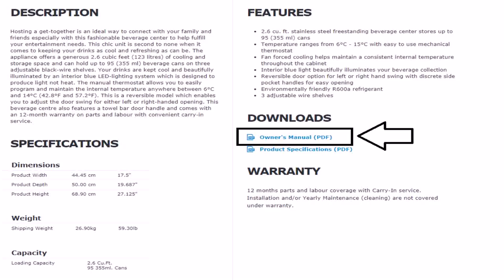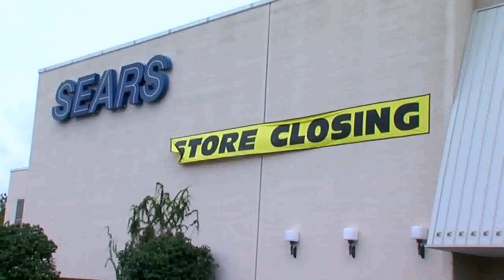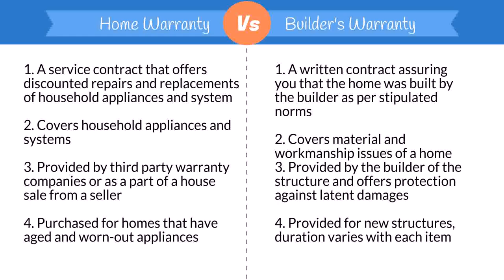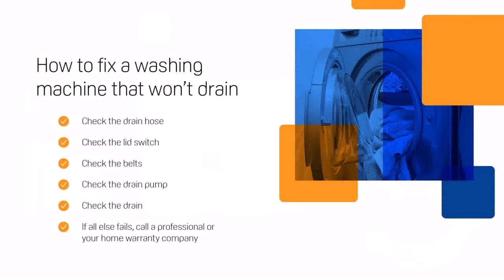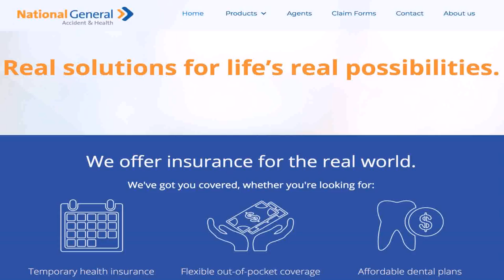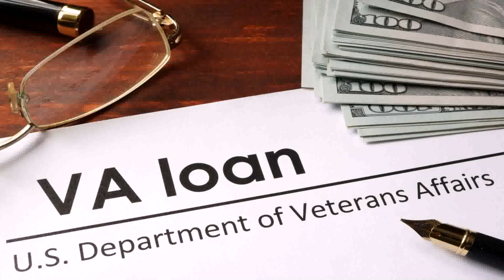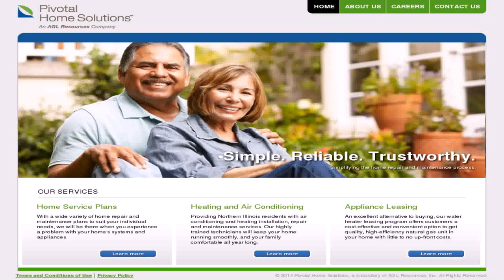Best Home Warranty Plans In Indiana